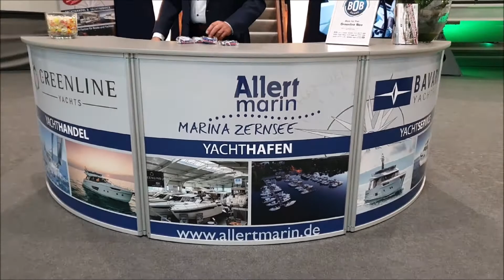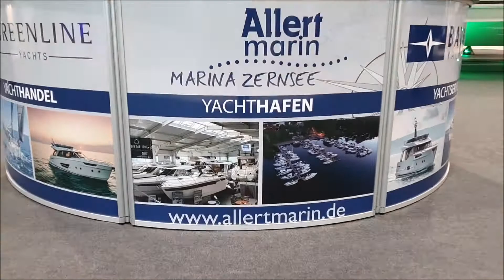Boot & Fun Berlin Impressionen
Für alle die es in 2019 nicht geschafft haben die Boot und Fun zu besuchen, hier ein paar Impressionen aus verschiedenen Bereichen der Messe. Sie war dieses Jahr etwas größer und nur bei der Gala überlaufen. Meine Aufnahmen sind am Donnerstag und Freitag der Messe entstanden.
Danke auch an alle, die mich bereits unterstützt haben, ihr seid klasse!